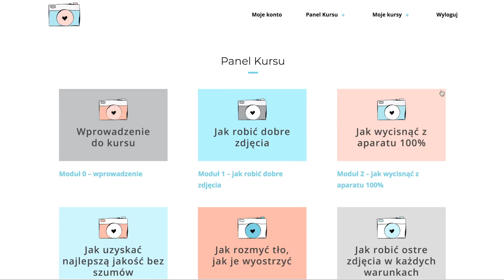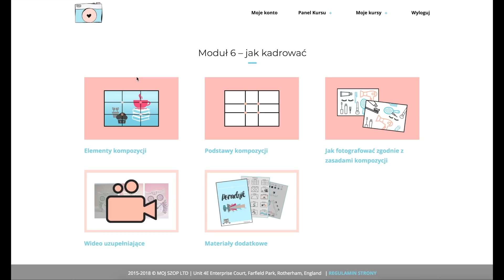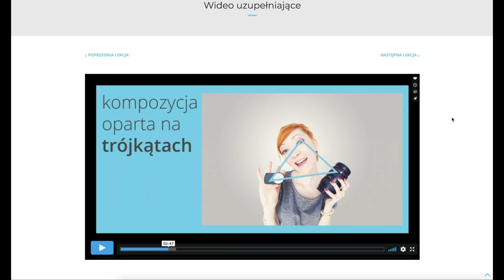KURS FOTOGRAFII dla początkujących - nauka fotografii online dla początkujących i dla dzieci!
Jak nauczyć się fotografii od podstaw - kup mój kurs online Podstawy Fotografii i naucz się fotografii samemu w domu :)
Dowiesz się wszystkiego co będzie Ci potrzebne od zera, aby samemu robić piękne zdjęcia!!
- Najlepszy kurs fotografii dla początkujących w formie wideo 🥳📸
- Nauka fotografii prosto, po ludzku i z efektami - potwierdza to ponad 600 zadowolonych kursantów, a miesięcznie uczy się ze mną w moich kanałach ponad 80.000 osób!
- Lekcje fotografii online od zera - rób świetne zdjęcia telefonem i aparatem. Ze mną to będzie czysta przyjemność... ✌️😁
- Nawet jeśli nie wiesz, jak zacząć fotografować...
- Nauka fotografii dla dzieci to będzie przyjemność i rozwój, a mój kurs jest podany najprościej i "po ludzku"

🦊 Mam na imię Natalia i fotografuję od 14 roku życia, od 2010 zarabiam na fotografii. Doskonale wiem, jakie problemy mają początkujący, bo sama je wszystkie miałam! Tobie chcę sprawę uprościć i wiem, że ten kurs fotografii online pomoże Ci wreszcie robić dobre zdjęcia...
Jest Rudo to najpopularniejszy blog o fotografii dla początkujących. Uczę fotografii mobilnej (telefonem), jak i aparatem. Ze mną nauczysz się kreatywności

➡ Zabiorę Cię w podróż, a po drodze wyjaśnię tajemnicze parametry ekspozycji, wytłumaczę jak robić ostre zdjęcia i opowiem Ci o Twoim aparacie.
➡ Porozglądamy się dookoła w poszukiwaniu najlepszych kadrów i popatrzymy na świat z odpowiedniej perspektywy.
➡ Pomogę Ci zamienić trudne w fajne i pokażę, że ta męcząca wyprawa w której do tej pory byłeś sam, można zamienić w przyjemną i piękną przygodę.
Pakuj się i idziemy, nie zwlekaj!

POZOSTAŃMY W KONTAKCIE, RUDZIKU!